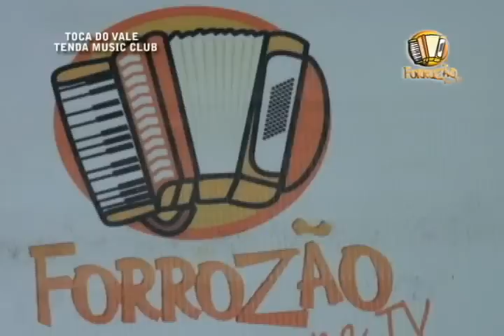TOCA DO VALE COM RAILSON CARLOS E O FORROZÃO NA TV NA TENDA MUSIC CLUB EM MOSSORÓ - RN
@TOCADOVALE_ COM @RAILSONCARLOS93 @FORROZAONATV NA @TENDAMUSICCLUB @93FMOSSORO MOSSORÓ-RN